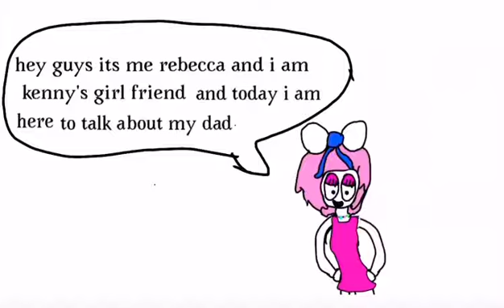Angry birds and hungry beast. Rebecca talks about her father